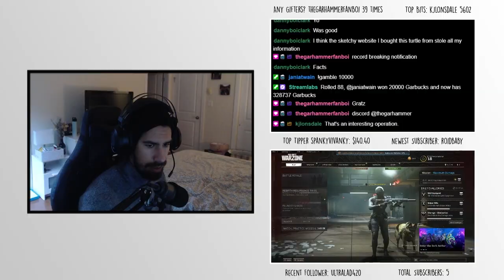HOT MICS GALORE! STRELA IS GOOD! Operation: Rediscover Fun | Call of Duty Warzone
So here it is, installment number one of my journey to rediscovering the fun of video games. Starting with Warzone, probably the biggest "trigger" of all!

After playing games for so long sometimes its easy to fall into a pattern of toxicity and anger. Especially with competitive and Multiplayer (PvP) games. I am going to try and play a different range of games, single and multiplayer alike to rediscover what it is to have fun again.

If you want to support or see more of me and what I do, find me at these links!

Thanks for being a part of the GarFam!

Track: Besomorph & Biometrix - Wilted (feat. Bolshiee)
Provided By: Magic Records